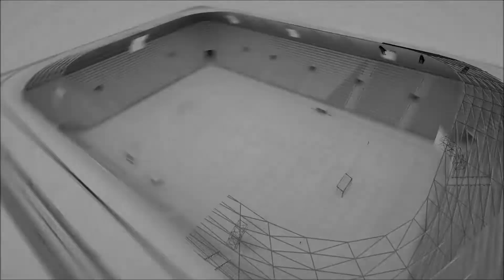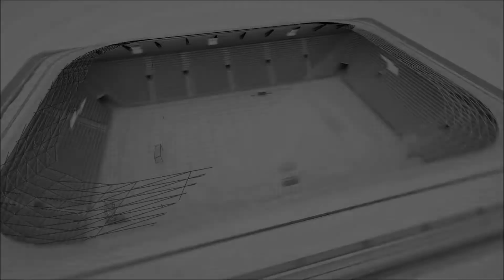ARDA FK - SOLOTEX (PASLİGA 2022/ 2) (6-4)